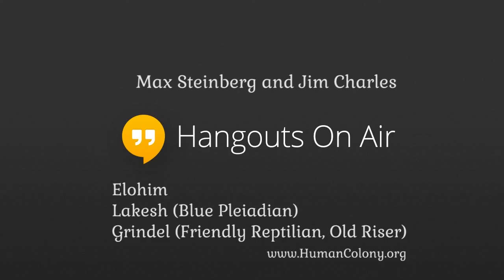𝐂𝐡𝐚𝐧𝐧𝐞𝐥𝐢𝐧𝐠 :: Elohim on Economy Changes. April 11, 2015